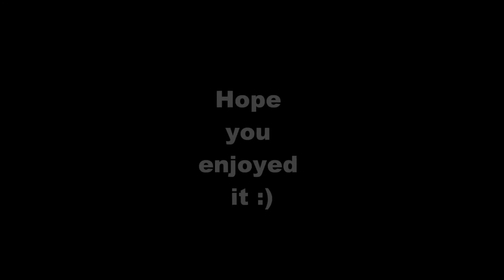Musical Linn Twins ranch today.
Went out to the ranch to see what shape it is in. Many people have lived here legally and illegally since the twins sold it in 1994. It is abandoned now and is being slowly salvaged for anything people can use or sell from it. A friend is in contact with the current owner, he wants to try to save the old place.